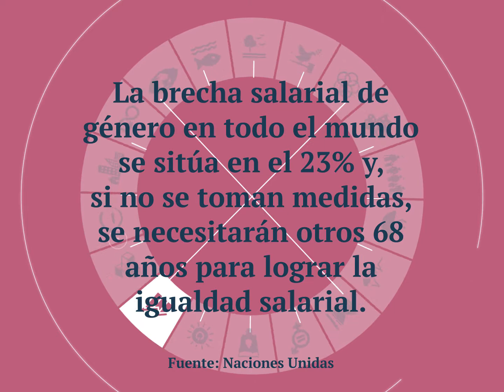BBK Kuna | ODS 8: Promover el crecimiento económico inclusivo y sostenible, el empleo y el trabajo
La brecha salarial de género en todo el mundo se sitúa en el 23% y, si no se toman medidas, se necesitarán otros 68 años para lograr la igualdad salarial.

BBK Kunan erronka onartzen dugu!